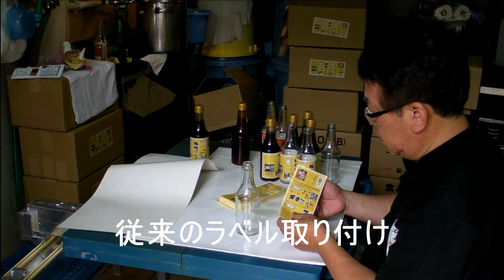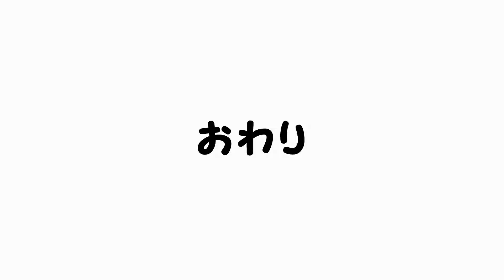はったり君キャップリン